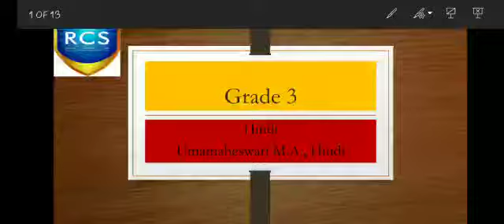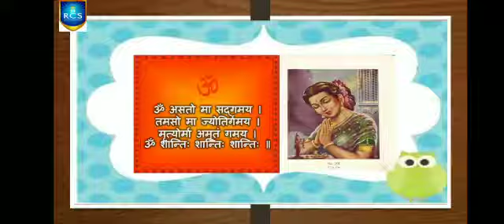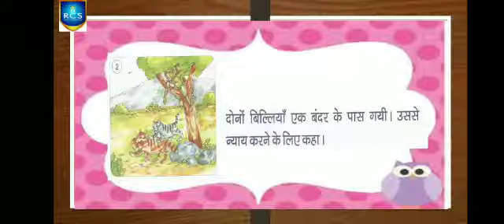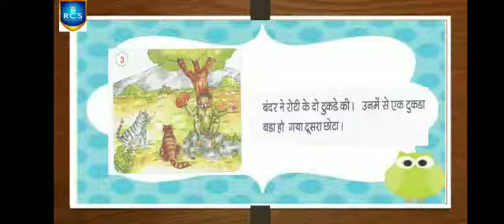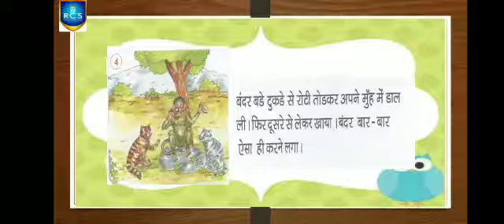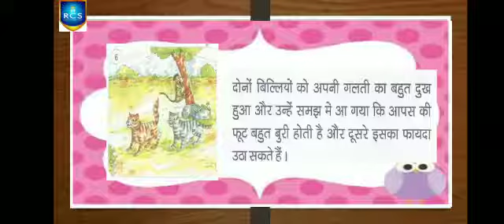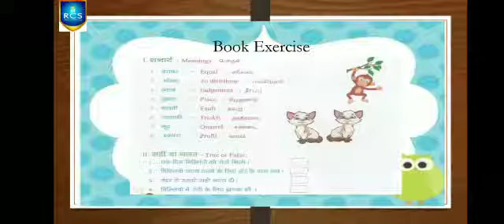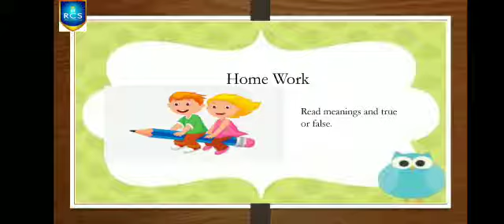Grade 3 Hindi 25.06.2020